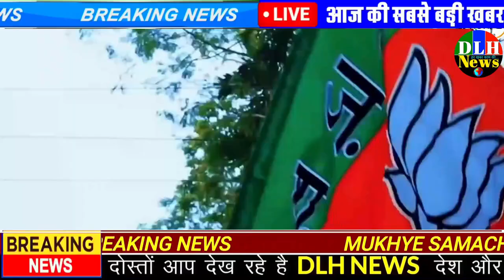Budget 2024 Highlights Live Updates | Nirmala Sitharaman's 7th Budget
Budget 2024 Highlights Live Updates | Nirmala Sitharaman's 7th Budget | Govt's Benefit from Reducing Tax Slabs

1. "Budget 2024: What's in it for YOU?"
2. "India's Budget 2024: Top Takeaways"
3. "Budget 2024: Boost for [industry/sector]?"
4. "Tax Changes in Budget 2024: What You Need to Know"
5. "Budget 2024: Will it Boost Economic Growth?"
6. "Budget 2024: Key Highlights for Common Man"
7. "India's Budget 2024: A Game-Changer for [industry/sector]?"
8. "Budget 2024: What's Hot, What's Not"
9. "Budget 2024: Impact on Your Wallet"
10. "Decoding Budget 2024: Expert Insights"
11. "Budget 2024: A Budget for [specific group, e.g. middle class, farmers]?"
12. "India's Budget 2024: A Roadmap for [specific goal, e.g. $5 trillion economy]?"

- "Budget 2024: The Good, the Bad, and the Ugly"
- "Budget 2024: What the Government Didn't Tell You"
- "Budget 2024: The Surprise That Will Change Everything"

Budget 2024: Shaping the Future

Discover the key highlights and implications of Budget 2024. How will it impact you and the economy? Stay informed and join the conversation!